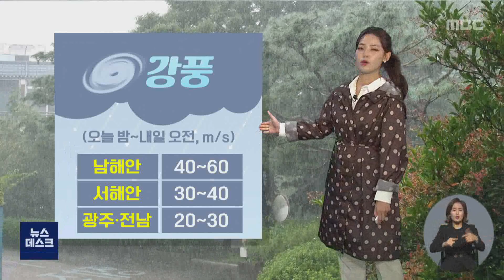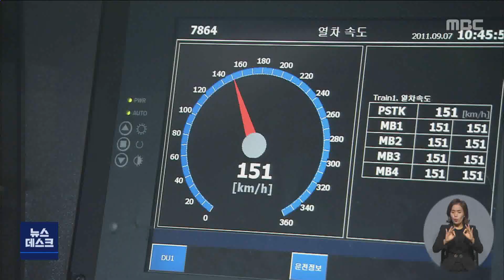[특집 뉴스데스크] 태풍 힌남노 접근 09/05(월) 여수MBC 뉴스데스크 (광주.목포.여수MBC 공동제작)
이시각 진도..태풍 새벽 2-3시 최근접 - R
전남 동부 남해안 태풍 영향권‥만조 시 침수 피해 우려 - R
태풍 '힌남노' 북상, 이 시각 광주천 상황은? - R
태풍 북상...광주·전남 6일 오후 3시까지 열차 운행 조정
역대급 태풍 북상..양식장 피해 우려 - R
"또 침수될라"..강한 비바람 예고에 농민들 노심초사 - R
공사 현장도 긴장..덮고, 묶고 태풍 대비 - R
루사,매미,볼라벤...역대 최악의 태풍은? - R
태풍 북상하는데...여수 앞바다서 패들보드 탄 2명 적발